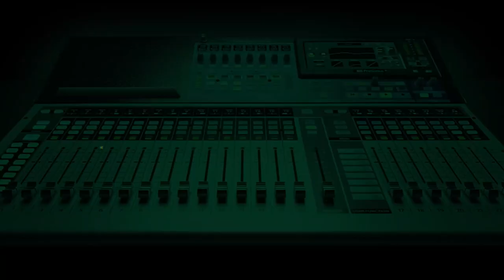This Is My Last AFCON - Ahmed Musa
Super Eagles captain, Ahmed Musa reveals ahead of with the Pharoah of Egypt that the ongoing 2021 African Cup of Nations (AFCON) will be his last for the country.